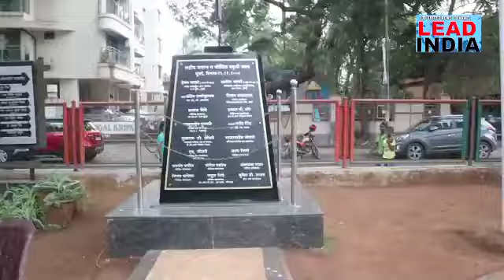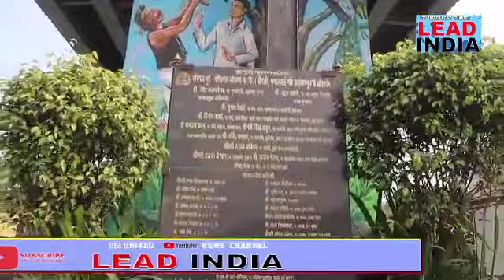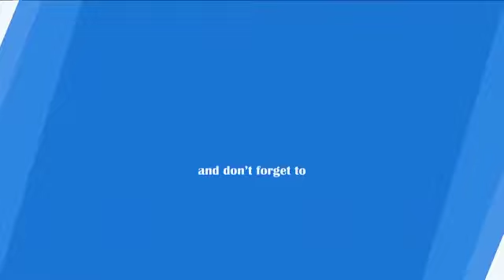Exclusive Interview of MLA Vidya Thakur Completing 25yrs as Public Representative Lead India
BollywoodNews